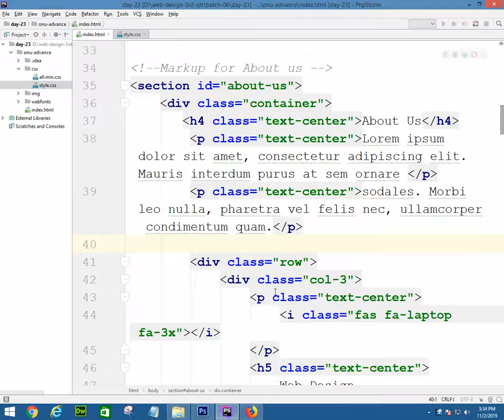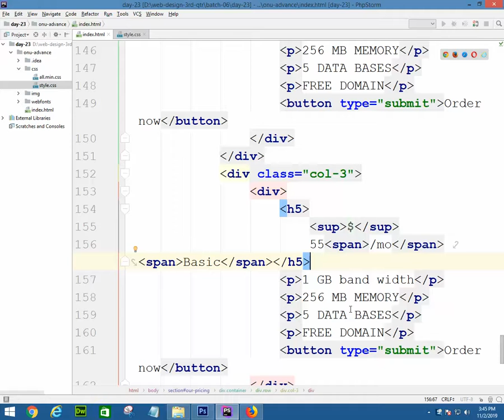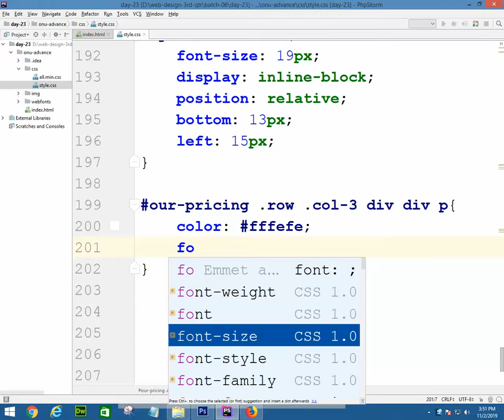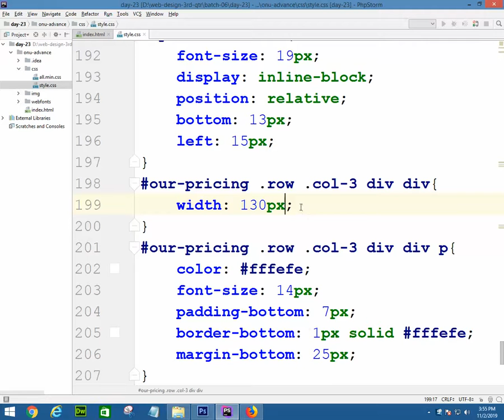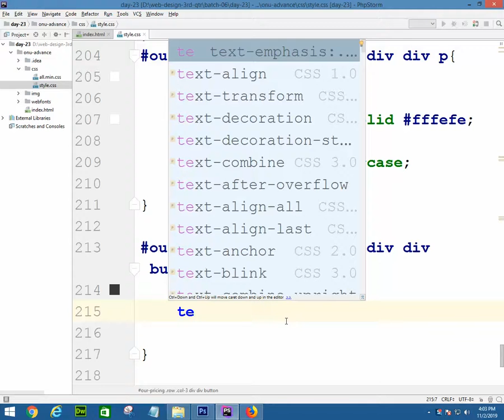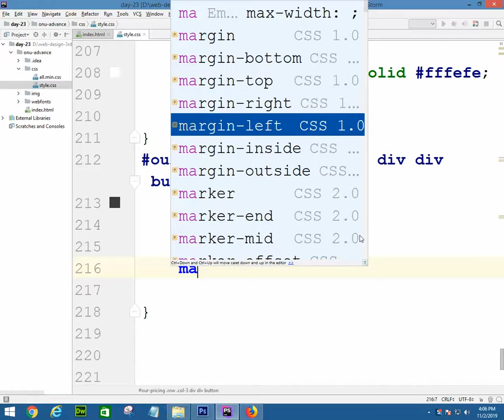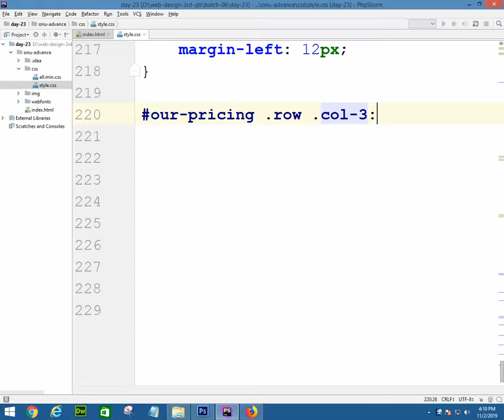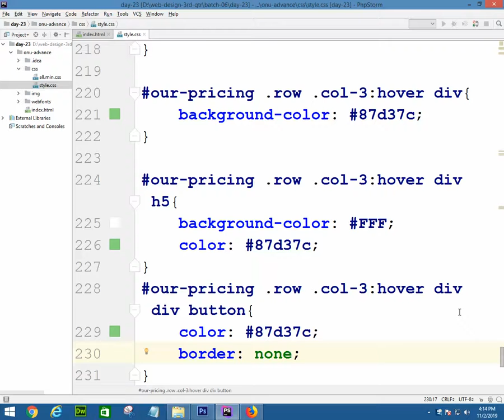BITM Web Design - Day 23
bitm web design bangla tutorial web development html css css3 bootstrap bootstrap4 html5 seip